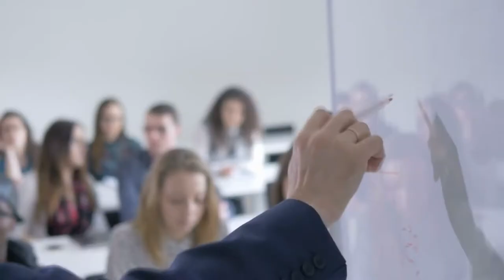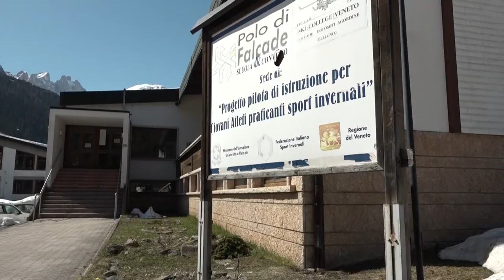Scuola, Palazzo Piloni preme per la creazione dei convitti d'area